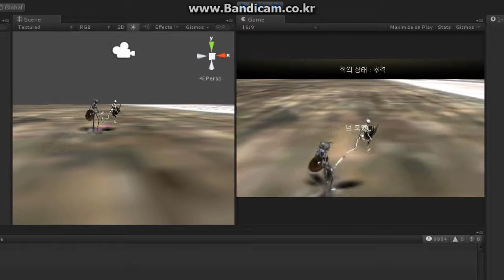Project Ruin : Prototype 20140416A205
샤프트식 목꺾기를 하다가 아예 목을 확 꺾어버린 영상.
실제로 하시면 위험합니다.